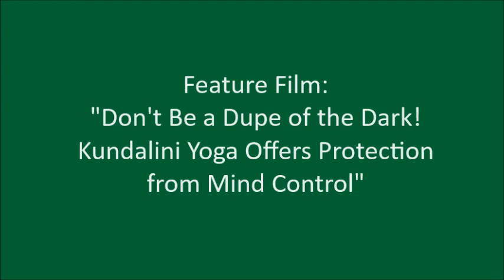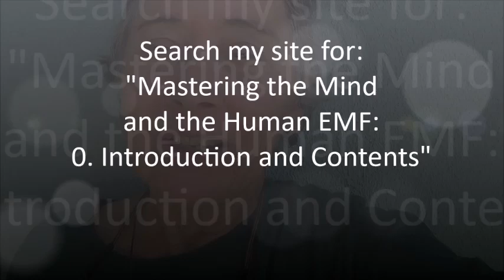"Don't Be a Dupe of the Dark! Kundalini Yoga Offers Protection from Mind Control" - and a Short!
FULL TITLE: Feature Film:  "Don't Be a Dupe of the Dark! Kundalini Yoga Offers Protection from Mind Control" - Short: "Three Ravens War with  Three Hawks - Standoff!" . by Alice B. Clagett

Filmed on 15 April 2024 and published on 18 April 2024

VIDEO CREDITS

Feature Film: "Don't Be a Dupe of the Dark! Kundalini Yoga Offers Protection from Mind Control"
Short: "Three Ravens War with Three Hawks - Standoff!"

Produced on 18 April 2024